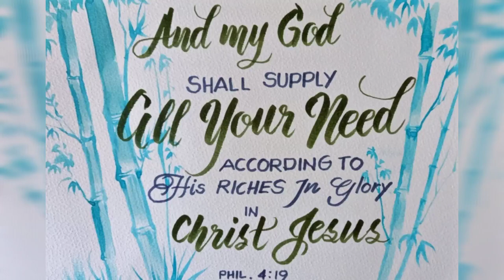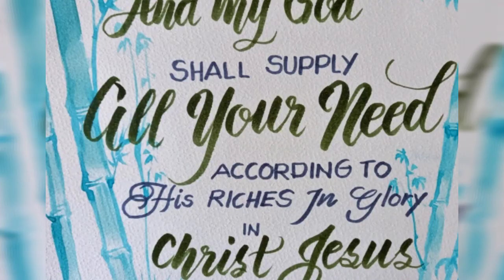COLORS & CALLIGRAPHY - PHILIPPIANS 4:19 / Joe Art Studio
But my God shall supply all your need according to his riches in glory by Christ Jesus.

Learn CALLIGRAPHY with the Theme, PHILIPPIANS 4:19
This video presents an artistic way of combining water color designs and calligraphy. The theme, PHILIPPIANS 4:19 depicts an essence of harmony and life. Vibrant tones of colors makes a relaxing yet full of life depiction of the theme.
Learn the basic strokes of Calligraphy the easy way. Calligraphy brush is used to make thin and thick line combinations. The lettering are done by a brush to achieve the different line weights making a classical styles of lettering.
The video contains a tutorial technique to learn the art of basic calligraphy in a classic stroke.

Capturing the beauty of nature through brushes and colors is very exciting! It allows us to express our emotions artistically how we perceive our surroundings and appreciate the beauty around us

Learn the basics of painting, color combinations, techniques, and art of using painting materials. This video is very helpful for art enthusiasts, beginners, and even skilled painters.

Watch the step by step guides and captured time-lapsed videos to learn how to create your own amazing masterpiece!
Learn more about my videos captivating the beauty of nature

Stay artistic, stay inspired!